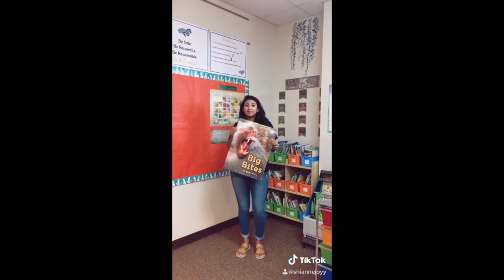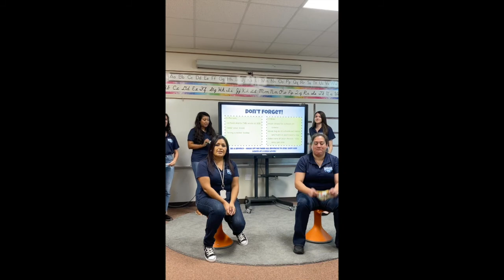2nd Grade Meet the Teacher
Meet the 2nd Grade team for the 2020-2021 school year at Brook Avenue. Ms. Cheatham, Mrs. Anaya, and Ms. Rankin will be teaching. Ms. Fernandez and Ms. Hernandez will be assisting as classroom aides.